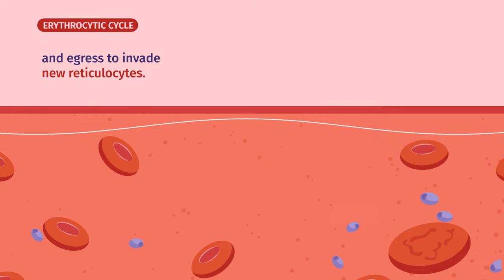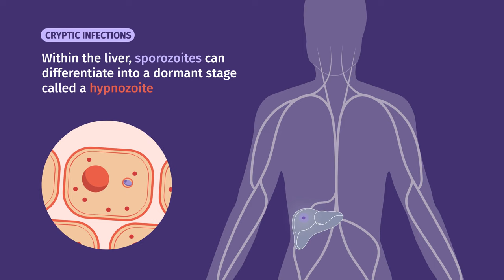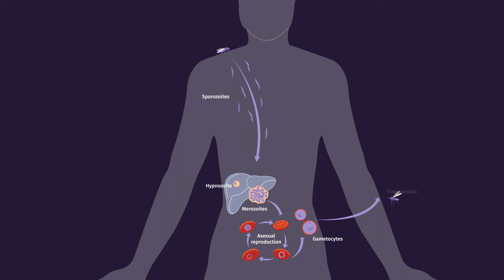Plasmodium Vivax Life Cycle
"Plasmodium vivax" is a major cause of malaria worldwide, posing a public health challenge. Traditionally, the understanding of "P. vivax" malaria's persistent nature has been anchored in the concept of dormant liver stages, known as hypnozoites. However, groundbreaking research has challenged this long-held belief.

To better understand the complexity of "P. vivax" infections, the CaixaResearch project "Novel organ-on-a-chip technology to study extracellular vesicles-mediated cryptic infections in "Plasmodium vivax" malaria" has created this video to disseminate key insights into cryptic erythrocytic infections. The initiative is led by Hernando A del Portillo and Carmen Fernandez-Becerra, group leaders of the "Plasmodium vivax" and Exosome Research Group (PvREX) at the Barcelona Institute for Global Health (ISGlobal) and the Germans Trias I Pujol Research Institute (IGTP) in Spain.